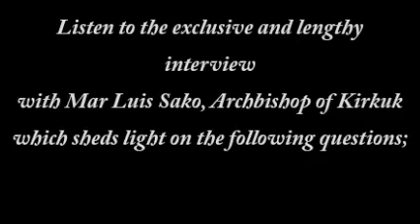Bishop sako Interview 2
Listen to the exclusive and lengthy interview with Mar Luis Sako, Archbishop of Kirkuk which sheds light on the following questions; Who is the next Chaldean patriarch? Is Mar Bawai Soro attending the upcoming Chaldean Synod in Rome and what is the current and future position of Mar Bawai in the Chaldean Church?